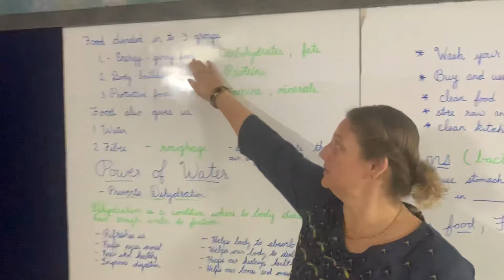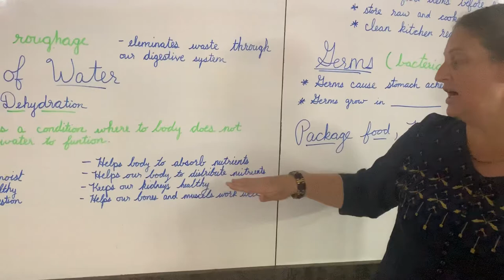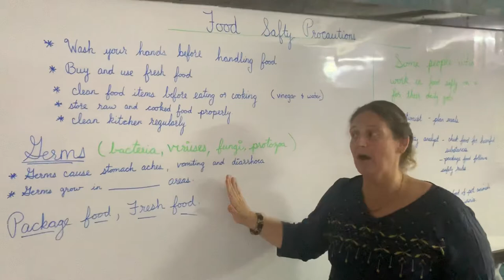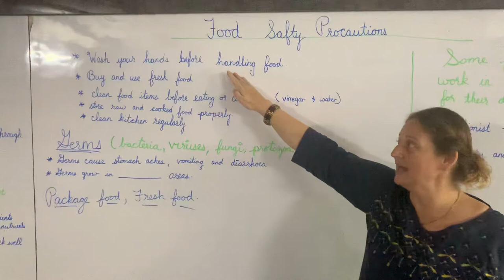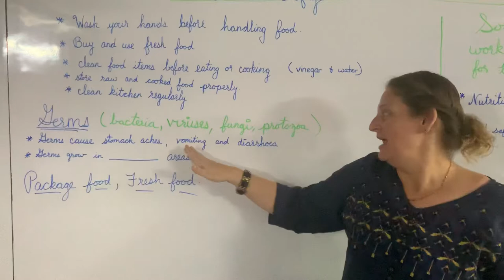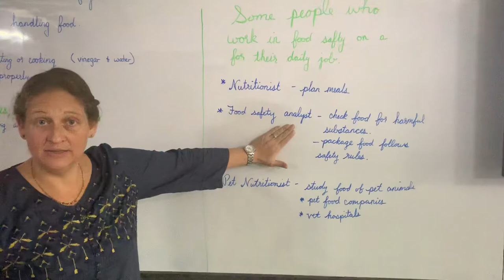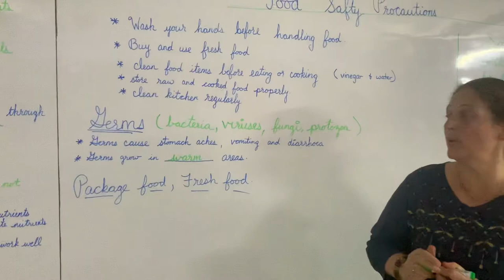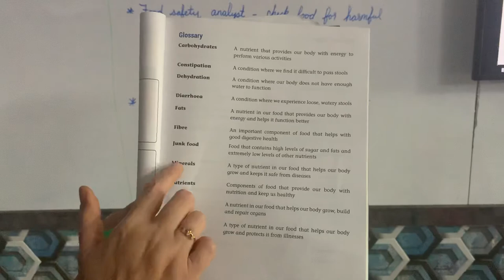CLASS 4 SCIENCE MELODY BANDI